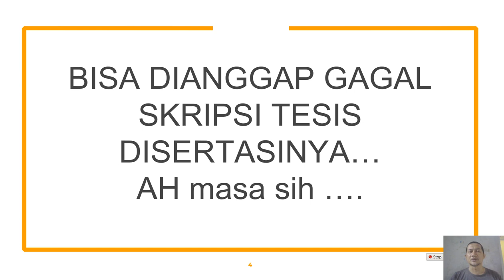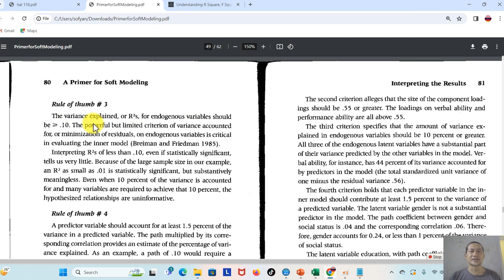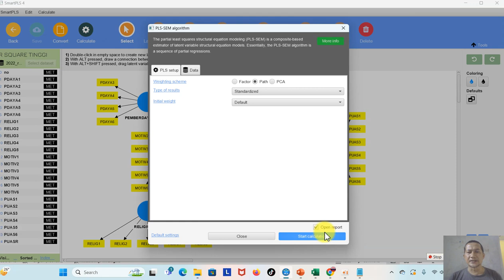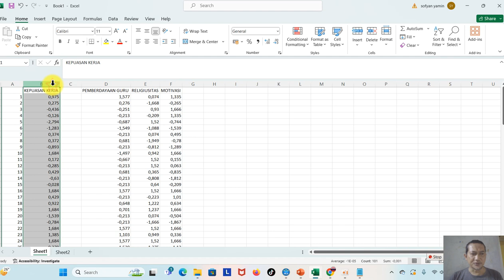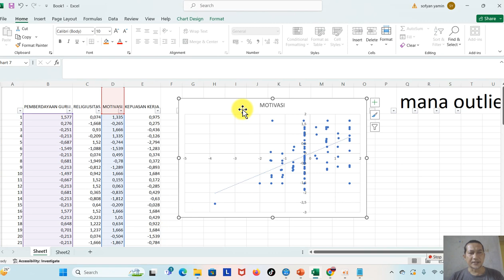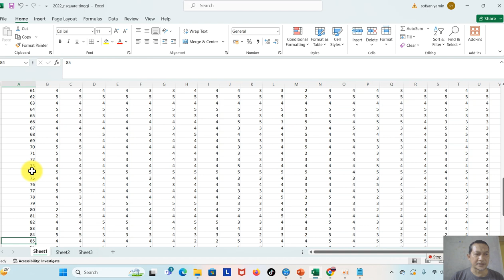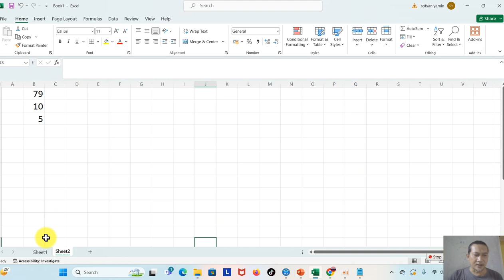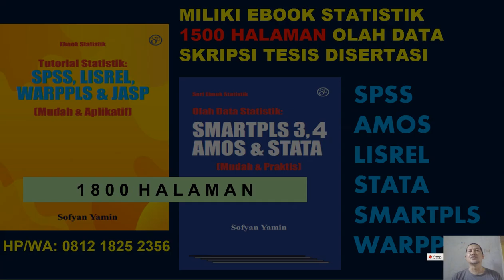Menaikan R Square Lebih Tinggi: Tidak Ilmiah Tapi bisa di Coba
R Square rendah bagaimana menaikannya supaya lebih tinggi?
SEM PLS